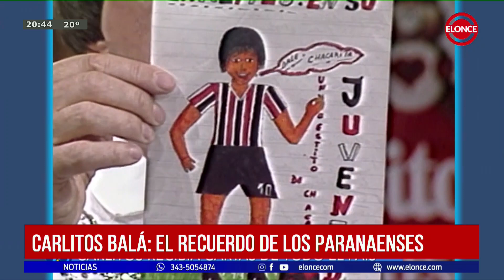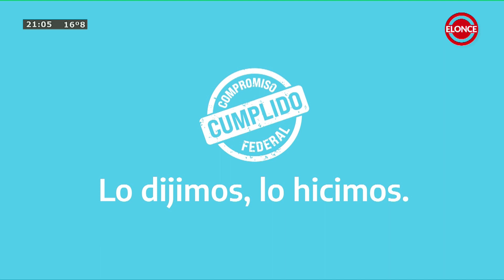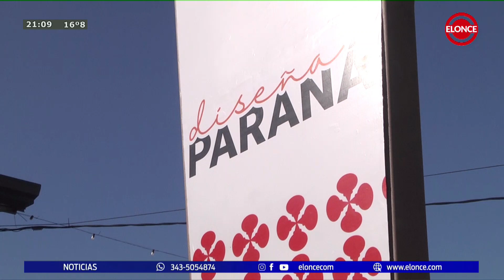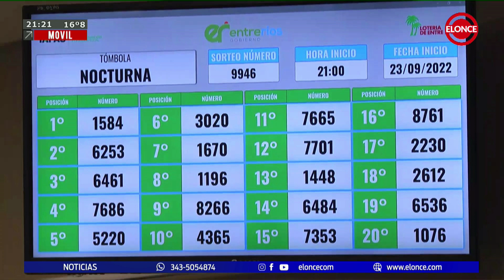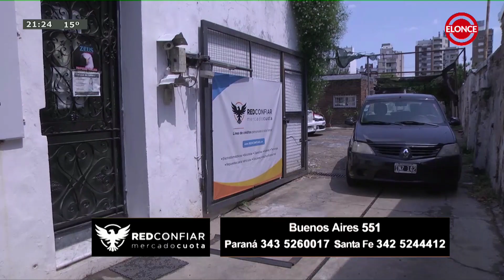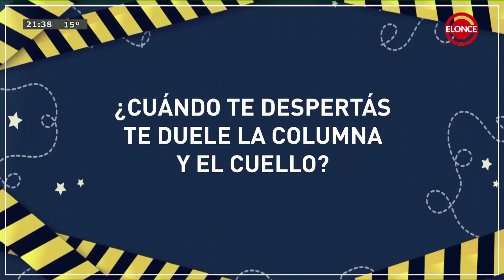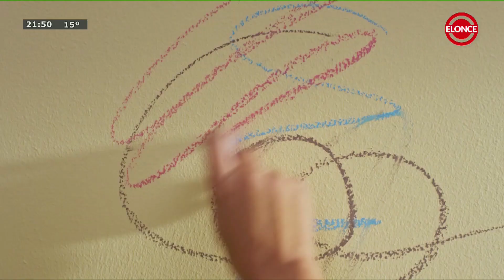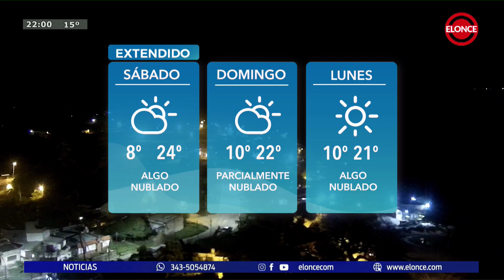Noticias a la Noche - Programa 23/09/22